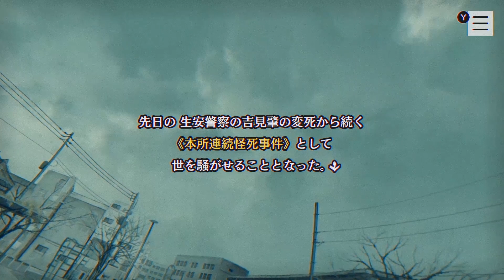煽りスキル高すぎ警部 │ パラノマサイト FILE23 本所七不思議【＃１２】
そして妓夫太郎な根島